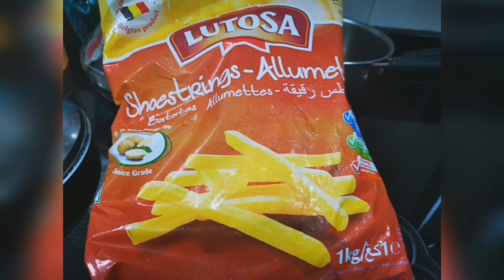Loaded fries|hajiras cooking world|Malayalam